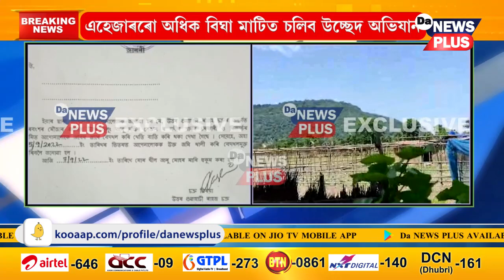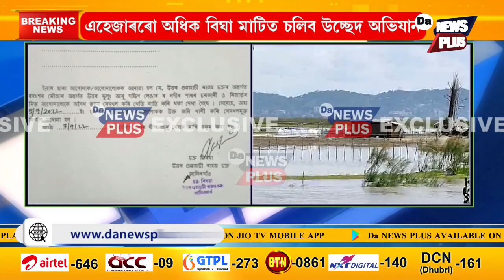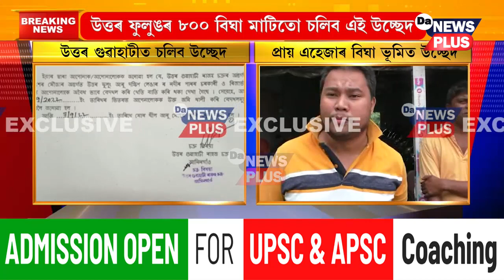এইবাৰ মুখ্যমন্ত্ৰীৰ সমষ্টিত চলিব প্ৰশাসনৰ উচ্ছেদ,এহেজাৰৰো অধিক বিঘা মাটিত উচ্ছেদৰ প্ৰস্তুতি প্ৰশাসনৰ